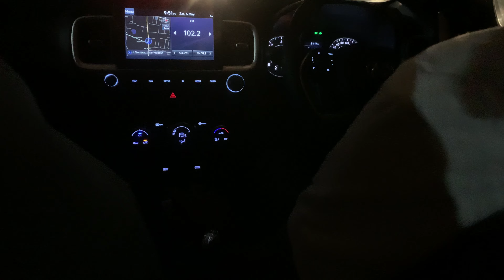Grand Palace me party || Explore My vlogs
Grand Palace me party mili || Explore My vlogs